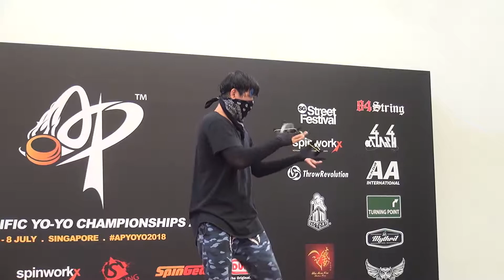2018AP SemiFinal 1A 09 Zhong Jiaen